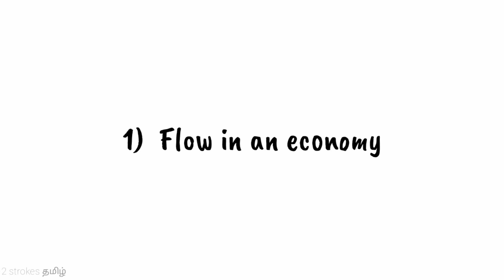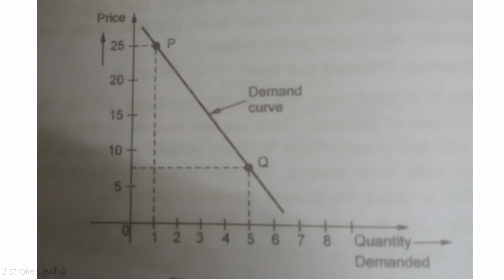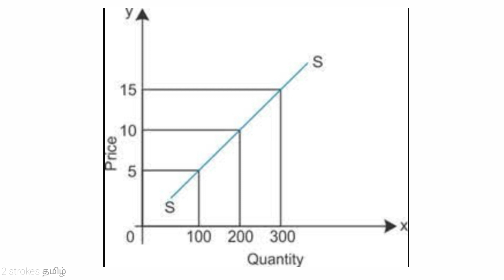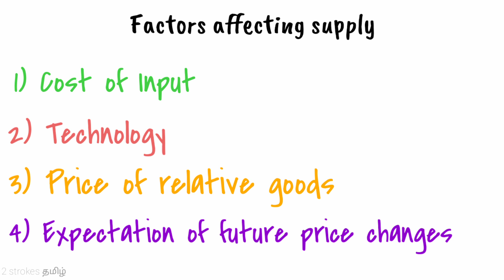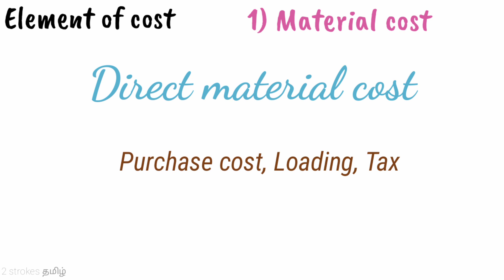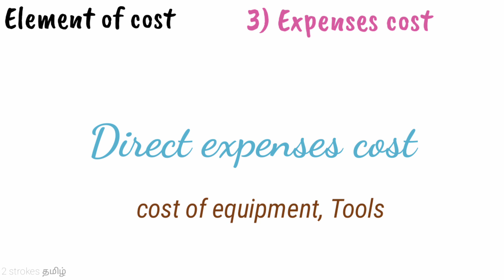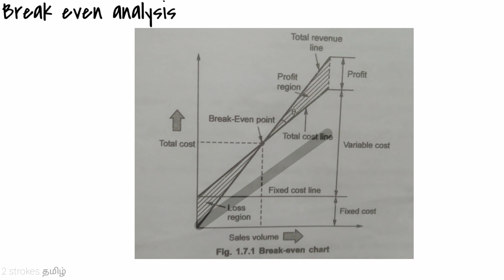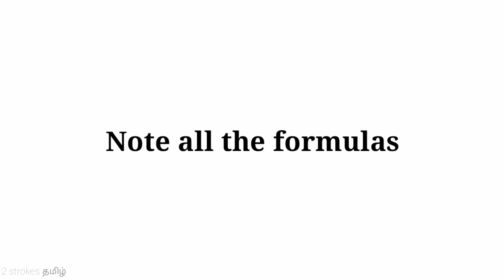Engineering Economics | MG6863 | Unit 1 | Final semester | Anna university | MZCET🤪 | Tamil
Engineering economics final semester subject for Mechanical engineering students.
We discussed about unit 1. Soonly i will upload all other units.

Important Topics :

1) Flow of economy
2) Law of Demand and Law of supply
3) Types of efficiency
     * Technical efficiency
     * Economic efficiency
4) Elements of cost
     * Material cost
     * Labour cost
     * Expenses
     * Fixed cost
     * Variable cost
5) Break-even analysis
6) some formulas

JAWA Spare parts available
JAWA painting works available

Not only a JAWA. We will service all type of bikes. Just give a Missed call. We will contact you.

R.sheik dawood
ARS two wheeler works(20 years experience)
Karaikudi and puthuvayal

Hope us 100% we will services all types of bikes.

Candyarun